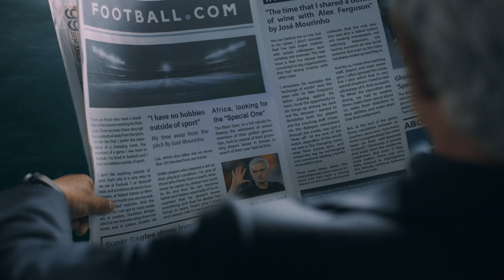Publicidad / José Mourinho & Football.com. Versión 2024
¡Ya estamos de vuelta tras el verano con muchas ganas de empezar el nuevo curso! Para arrancar con fuerzas, compartimos una de las últimas producciones en las que hemos participado junto a nuestros amigos de @vavengavamos y, una vez más, con el gran @josemourinho de protagonista para @footballcomglobal.

EQUIPO

Producido: Va Venga Vamos & Cambio de Sentido
Dirigido: Fco. Javier Ramírez Carro
Executive: Bosco Martín
Ayudante producción: Cristina Olavarrieta

Motion Control: Robolt by Natalia López, José Carlos Villarino, Eloy Mora Díaz y Jorge Híjar Alvir

MOTION CONTROL: @somosrobolt @nathaly.moon @villarinovj @eloyxmora y @jhijaralvir

DoP: Rubén Yanes
1 Ast Dir: Julia Rioboo
Cam & 1ST AC: Vivian Yan
Aux Cam: Fernando Mendoza
Vfx: Miguel Corleone
DIT & making of: Sofía López
Luces y Grip: Mad Crew
Foto fija: Guille Oya
Gaffer: Arturo Aguado
Electricos: Alberto Tober
Ayts Prod: Cristina Olavarrieta, Tony y Pepe Nieto
Arte: Team Vera, María Naharro y Lule
Loc: Lisboa
Makeup y vestuario: Juan Ortega
Edited by: Fco. Javier Ramírez Carro
Color Grading: Víctor Herrero
Sonido directo: Estudios La Panadería y MartÍn Gamarra
SoundDesigner: Estudios La Panadería y MartÍn Gamarra
Storyboard: Anyobe
BTS: Sofía López